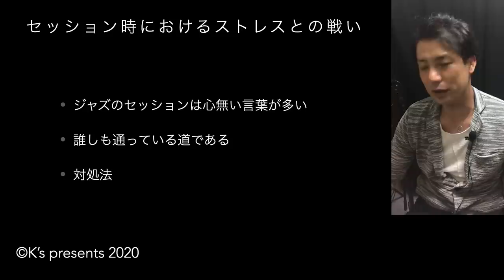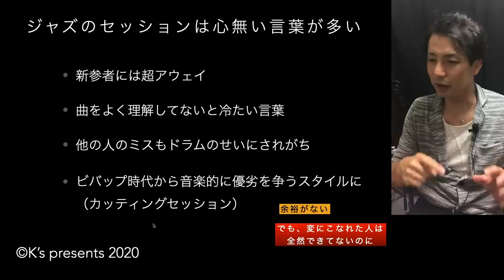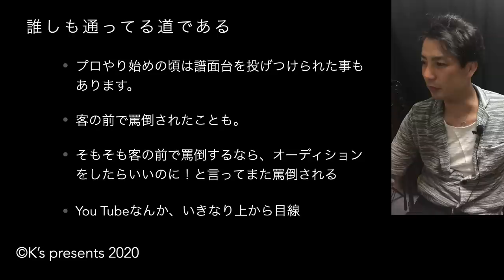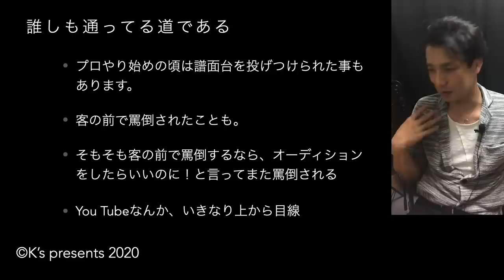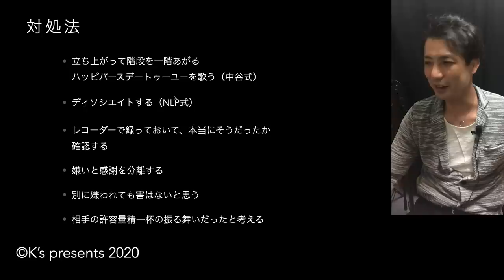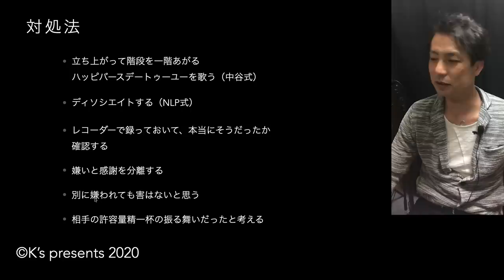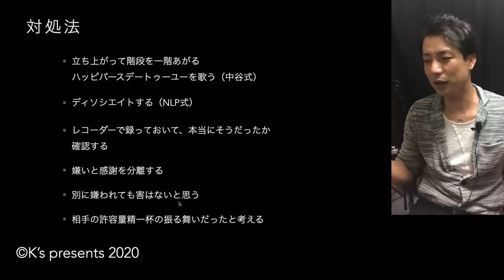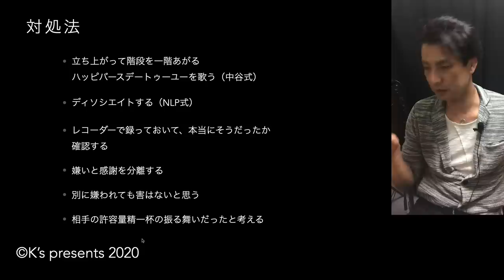ジャムセッションでのストレスとの戦い【質問の答え】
ジャムセッションいくと結構な確率でアウェイことを感じませんか？
私見ですが僕も若い頃すごく感じましたので
対策なども解説しました

ジャズのセッションは心無い言葉が多い
誰しも通っている道である
対処法